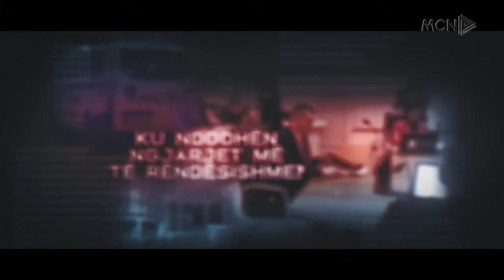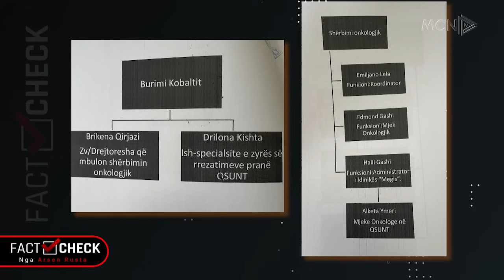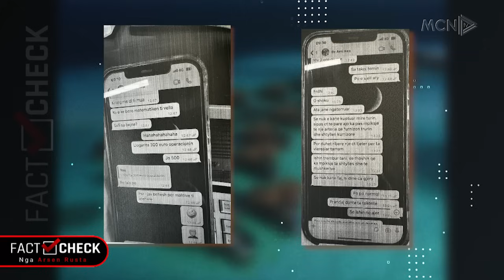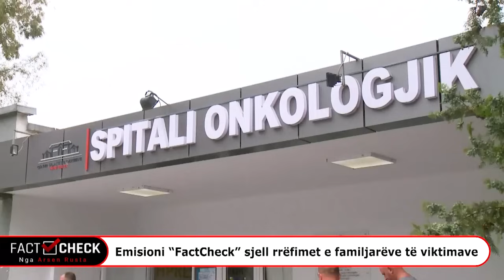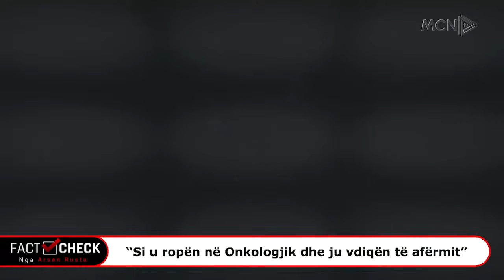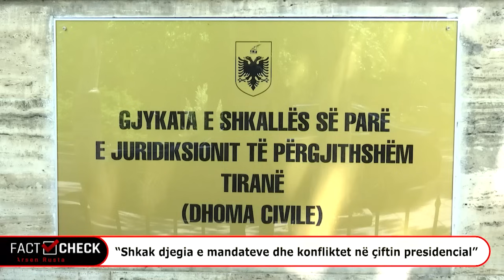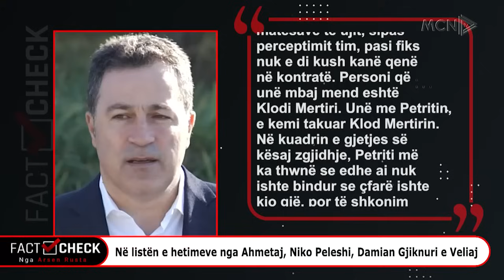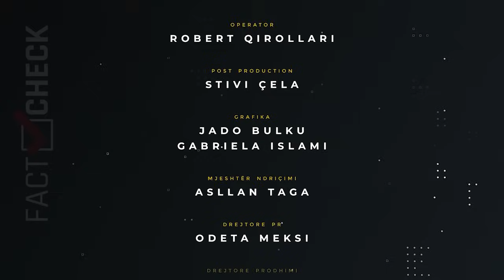Skandali tek Onkologjiku, Dosja / Divorci Meta-Kryemadhi / Inceneratori që djeg Politikën